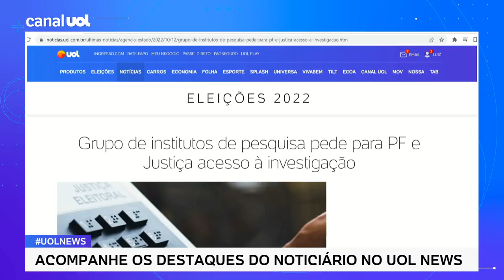Grupo de institutos de pesquisa pede para PF e Justiça acesso à investigação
A Associação Brasileira de Empresas de Pesquisa acionou o Ministério da Justiça e Segurança Pública, a Procuradoria-Geral da República e a Superintendência Regional da Polícia Federal em Brasília requerendo acesso a eventuais investigações sobre institutos de pesquisa. Dois dias após o primeiro turno das eleições, o ministro da Justiça Anderson Torres anunciou que havia encaminhado à PF pedido de apuração sobre as empresas de pesquisa.